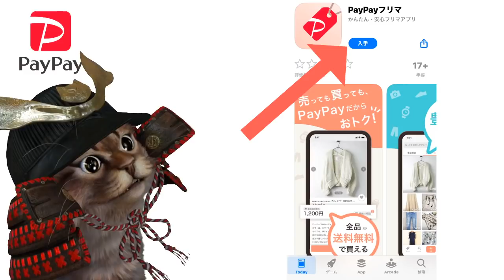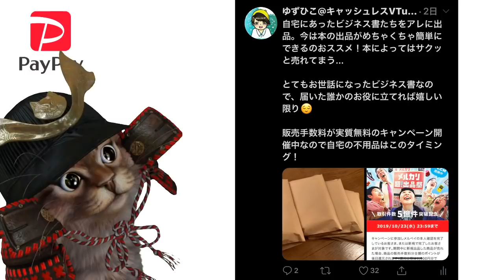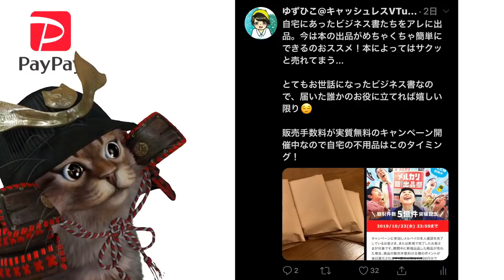PayPayフリマがサービス開始！500円割引や出品手数料無料のキャンペーンも開催中【使い方】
使用機材
マイク：Rode NT1A
キャプチャーボード：I-O DATA GV-USB3
オーディオインターフェース：YAMAHA AG03